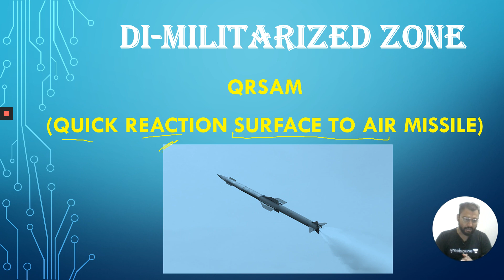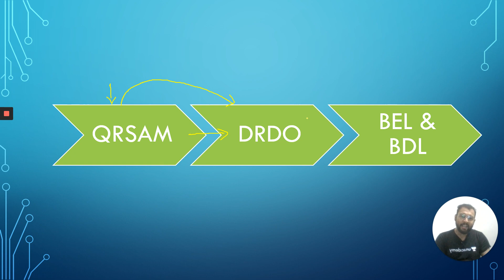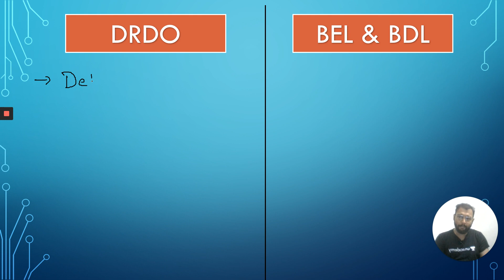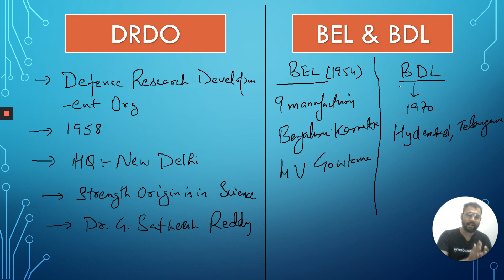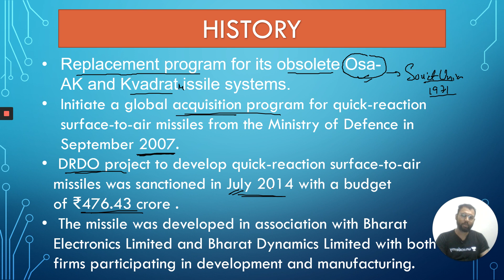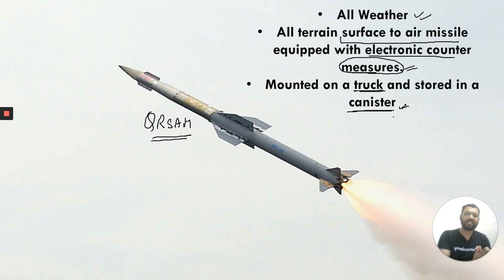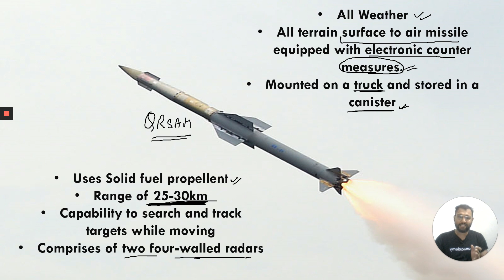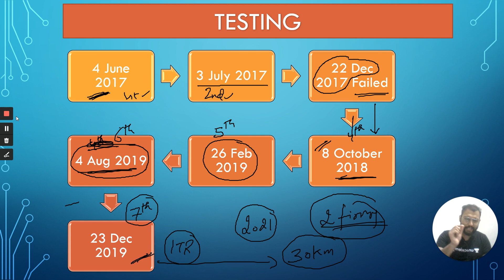DMZ | QRSAM | Quick Reaction Surface To Air Missile | Unacademy Shaurya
We welcome you all to DMZ (Demilitarized Zone) Series, here you will get insight on the different types of war machinery, weapons, artilleries that are used by the Defence verticals i.e., the Indian Army, Indian Navy and, Indian Airforce. This informative series will air every Thursday at 8:30 PM. This series will be beneficial for all students who are aspiring to pursue a career in the defence sector, preparing for SSB or even increasing their general awareness.

Today, we have Educator Sahil Rana (YouTube Channel - Study Regular), one of the top faculties in Unacademy Plus in Defence Category, who has Qualified CDS and AFCAT and has more than 4+ years of teaching experience. In this course, Educator Sahil Rana will be explaining in detail about Quick Reaction Surface To Air Missile (QRSAM).

Unacademy Plus Subscription Benefits:
1. Learn from your favorite teacher
2. Dedicated DOUBT sessions
3. One Subscription, Unlimited Access
4. Real-time interaction with Teachers
5. You can ask doubts in the live class
6. Download the videos & watch offline